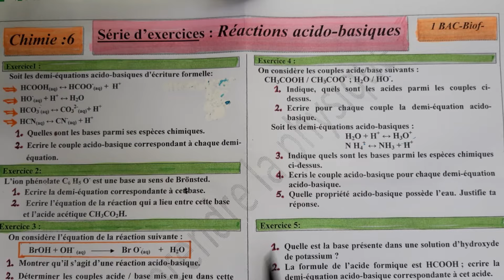Réaction acido basique : exercice 5 (1Bac) الأولى بكالوريا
تصحيح التمرين الخامس من سلسلة تمارين خاصة بدرس تفاعلات حمض قاعدة للسنة الأولى بكالوريا علوم